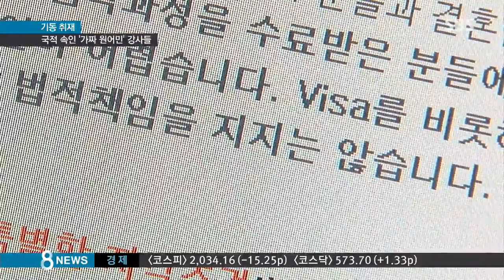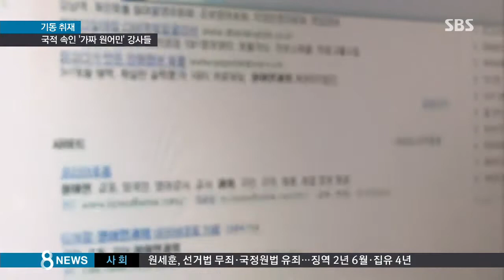[사회] 국적 속인 가짜 원어민 강사들…불법 어학 과외 (SBS8뉴스|2014.9.11)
외국어 공부를 할 때 원어민과 1대 1로 직접 만나서 하는 과외를 선호하는 사람들이 늘고 있습니다. 외국인이 한국에서 영리 목적으로 개인 교습을 하는 건 불법입니다. 그런데 이렇게 외국인을 선호하다 보니, 불법 체류자에 국적 세탁자까지 강사로 알선하는 업체가 기승을 부리고 있습니다.

기동취재, 노동규 기자입니다.

커피숍에서 한 직장인이 외국인 남성과 면담을 하고 있습니다.

개인 영어교습을 위한 상담 자리입니다.

국적을 묻자,

[(국적이 어떻게 되세요?) (미국) 샌디에이고 출신입니다.]

당당하게 미국인이라고 답합니다.

[(영어 공부를 하려고 하는데요.) 한국인 학원에서도 가르친 경력이 있습니다.]

자신이 미군 부대에서 군인 자녀도 가르치는 선생님이라고 자랑하는 사이,

[미군 부대 안에, 군인 아들 (가르쳤습니다). (군인 자녀들?) 네, 네.]

출입국사무소 단속반이 들이닥쳐 이 외국인을 체포합니다.

[수원 출입국관리사무소 단속반 : 당신은 변호사를 선임할 권리가 있습니다.]

미국인이 아닌 아프리카 우간다 출신의 불법체류자였던 겁니다.

지난 2004년, 단기 비자로 입국해 불법체류해온 M 씨는, 여권과 각종 서류를 위조해 미국인 행세를 해가며 학원 출강까지 했습니다.

[M 씨 : 한국에선 미국인이어야 직업을 구하고 남을 가르칩니다. 많은 사람이 미국인을 친숙히 여기기 때문에 (국적을 속였습니다).]

외국인이 한국에서 영리 목적 개인 교습을 하는 건 불법입니다.

그런데 일부 과외업체들은 원어민 선호 심리를 노리고, 마구잡이로 외국인을 끌어모아 과외를 알선하고 있습니다.

알선 수수료 챙기기에 급급해 신분과 경력 확인은 안중에도 없었습니다.

[M 씨 고용 업체 : (우리한테) 등록할 때 속였어요. 저희를. 비자관계에 문제가 없다고. 원래는 (신분) 조회를 하는데, 그런 걸 확실히 못 한 부분이 문제였습니다.]

무자격 외국인을 알선하는 것 자체가 불법이라는 사실을 알면서도, 상당수 업체들은 버젓이 영업을 하고 있습니다.

[외국인 과외 알선 업체 : 선생님은 거의 이제 미국 분 아니시면 캐나다 분이시고요. 원래 법적으로는 (과외) 하면 안 되는 걸로 알고 있는데, 문제가 되면 (외국인) 선생님 들이 문제가 될 수 있고, 뭐 학생이 문제가 되지는 않을 거예요.]

[차주환/수원 출입국관리사무소 조사과장 : 외국인의 개인과외는 현행법상 불가능합니다. 과외비가 대부분 현금으로 오가기 때문에 소득누락으로 지하경제화할 우려가 높습니다.]

수원 출입국사무소는 우간다인 M 씨를 구속하고, 불법체류자 등 무자격 외국인 강사 130명과 이들을 고용하고 과외를 알선한 업체 8곳을 입건했습니다.